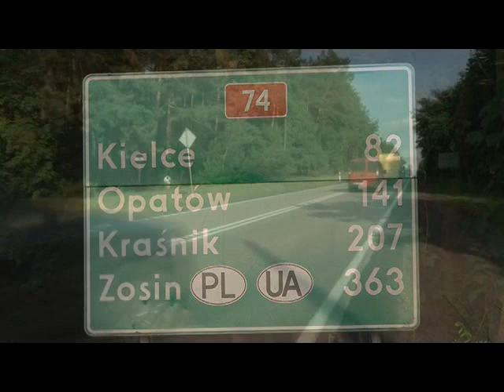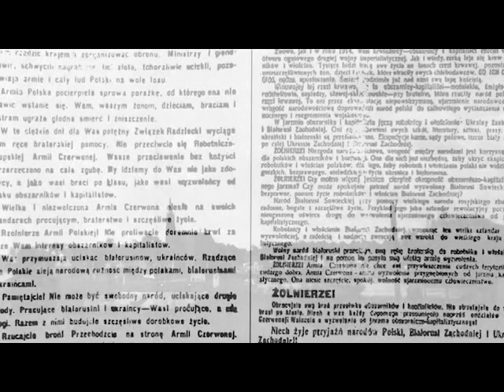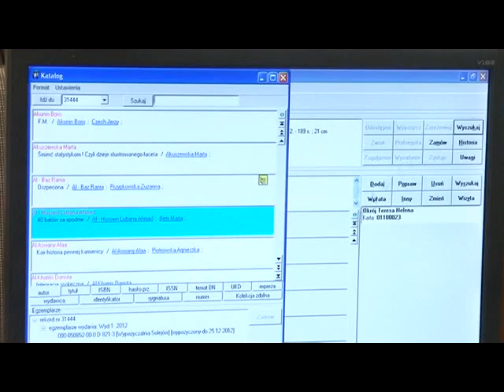Sulejów - Twoje Miejsce na Ziemi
Początki osady związane są z istniejącą przy przeprawie przez Pilicę komorą celną, rozwój grodu związany jest z opactwem cysterskim, ufundowanym tu w 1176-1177 r. przez Kazimierza Sprawiedliwego. Opactwo zostało założone w miejscu, które obecnie nazywa się Podklasztorze. Prawa miejskie miasto uzyskało w połowie XIII wieku, potwierdził je Władysław Łokietek w 1308 r.

Wielkim wydarzeniem w historii miasta był wiec, który odbył się 20-23 czerwca 1318 r. Na tym właśnie wiecu uroczyście przyjęto warunki papieskie i uchwalono wznowienie Królestwa Polskiego. Wystosowano prośbę do papieża Jana XXII aby wyraził zgodę na koronację Władysława Łokietka. W poselstwie do Awinionu wysłano biskupa kujawskiego Gerwarda.

Sulejów położony był przy szlaku handlowym ze Śląska i Wielkopolski na Ruś. W 1410 roku opactwo cysterskie było jednym z miejsc postoju wojsk polskich prowadzonych przez Władysława Jagiełłę na pola Grunwaldu.

Zniszczenia podczas potopu szwedzkiego spowodowały upadek miasta. W 1819 r. skasowano klasztor cysterski, a Sulejów stał się miastem rządowym. W latach 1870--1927 Sulejów był pozbawiony praw miejskich i został włączony do zbiorowej gminy wiejskiej Łęczno, a od 1912 r. stanowił osobną gminę, ale nadal nieposiadającą praw miejskich. W 1927 r. Sulejów odzyskał prawa miejskie, co przyczyniło się do jego szybszego rozwoju.

 Rada Miejska Sulejowa
Ponowna stagnacja nastąpiła po 1939 r. 4 września 1939 r. niemiecka Luftwaffe zbombardowała Sulejów. W wyniku działań wojennych Sulejów został zniszczony w 80%, a pod gruzami domów i w obozach zginęło ponad 2000 mieszkańców.

Po II wojnie światowej miasto zostało odbudowane. Dalej głównym zajęciem dla mieszkańców było wypalanie wapna. W 1986 r. do klasztoru wrócili cystersi.